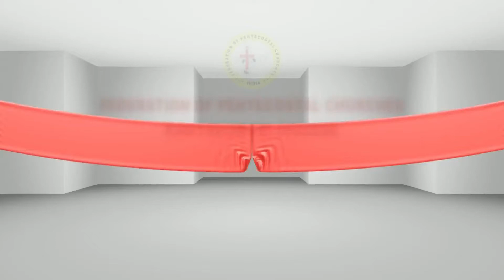FPC-CDST : The HEAVENLY VOICE 2020 #454 S Joshua Allan, MEDAVAKKAM